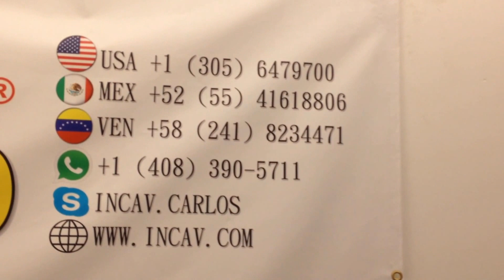Ultrasonido GE LOGIQ 9 (2005)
EXCELENTES CONDICIONES (REMANUFACTURADO)

El Ultrasonido GE Logiq 9 (con 01 transducer) es un sistema de primera calidad, que incorpora un diseño ergonómico novedoso.

Este equipo posee un monitor de 17” con alta resolución que provee una superficie de alta calidad para imágenes en 3D y 4D; también se completa con un disco duro integrado, disco CD-R, Disco MO, cuatro puertos activos de sonda y su monitor LCD de 10.4” en color con controles táctiles de pantalla y reconocimiento de voz lo hace un favorito en muchas oficinas.

Características :
Bocinas y micrófono
Sistema de administración de cables
Calentador de gel integrado
Flujo B
Armónicas Codificadas
Armónica Angio
Modo M Anatómica
Doppler de Onda Espectral
Aplicaciones Sistemáticas (opcionales): Vascular, Abdominal, OB-GYN, Partes pequeñas y Radiología General .

Por tan solo ... US $ 9.900